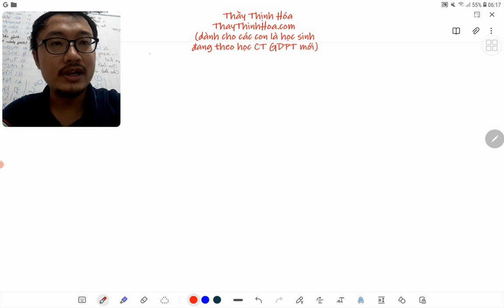ThayThinhHoa10 | Nguyên tố 𝐗 ở ô thứ 17 của bảng tuần hoàn Có các phát biểu sau: (1) 𝐗 có độ âm...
Nguyên tố 𝐗 ở ô thứ 17 của bảng tuần hoàn
 Có các phát biểu sau:
 (1) 𝐗 có độ âm điện lớn và là một phi kim mạnh
 (2) 𝐗 có thể tạo thành ion bền có dạng 𝐗⁺
 (3) Oxide cao nhất của 𝐗 có công thức 𝐗₂O₅ và là acidic oxide
 (4) Hydroxide của 𝐗 có công thức H𝐗O₄ và là acid mạnh
 Trong các phát biểu trên, số phát biểu đúng là
 A. 1
 B. 2
 C. 3
 D. 4

𝐋𝐨̛́𝐩 𝐇𝐨́𝐚 𝐨𝐧𝐥𝐢𝐧𝐞 𝐬𝐞̃ 🎥𝐥𝐢𝐯𝐞𝐬𝐭𝐫𝐞𝐚𝐦 𝐘𝐨𝐮𝐓𝐮𝐛𝐞🔴 𝐜𝐚́𝐜 𝐧𝐠𝐚̀𝐲 𝐭𝐫𝐨𝐧𝐠 𝐭𝐮𝐚̂̀𝐧
ThayThinhHoa10 | Dạy Hóa lớp 𝟭𝟬 vào Thứ 𝟮, 𝟰
ThayThinhHoa11 | Dạy Hóa lớp 𝟭𝟭 vào Thứ 𝟯, 𝟱
ThayThinhHoa12 | Dạy Hóa lớp 𝟭𝟮 vào Thứ 𝟲, 𝗖𝗡

—𝐓—𝐇—𝐀—𝐘—𝐓—𝐇—𝐈—𝐍—𝐇—𝐇—𝐎—𝐀—
➤ Theo dõi Thầy Thịnh Hóa trên các nền tảng số:
© Bản quyền thuộc về Thầy Thịnh Hóa
—𝐓—𝐇—𝐀—𝐘—𝐓—𝐇—𝐈—𝐍—𝐇—𝐇—𝐎—𝐀—